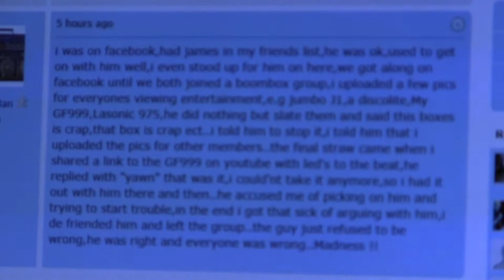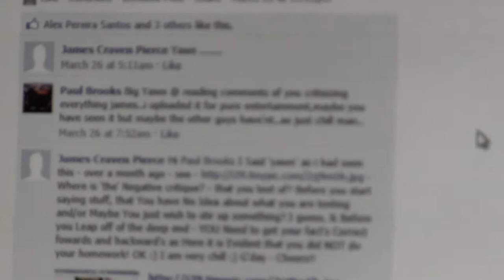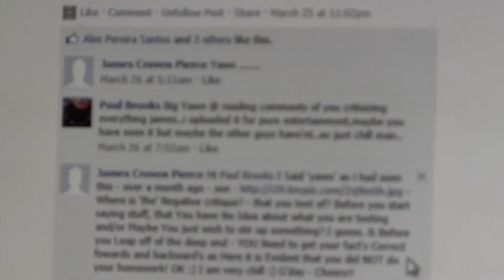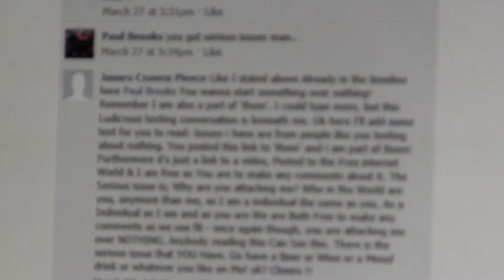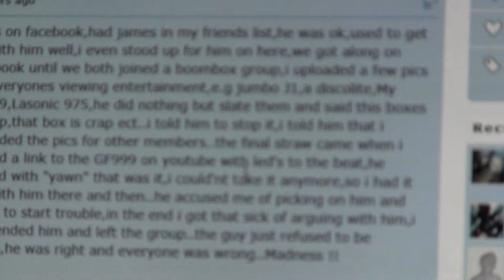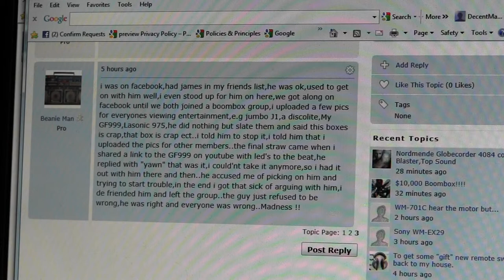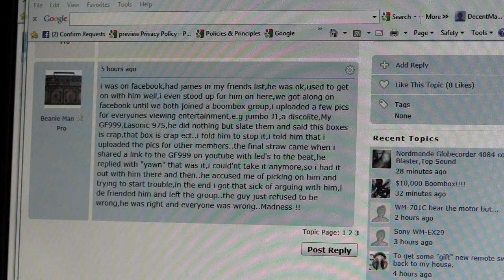Paul Brooks aka Beanie Man